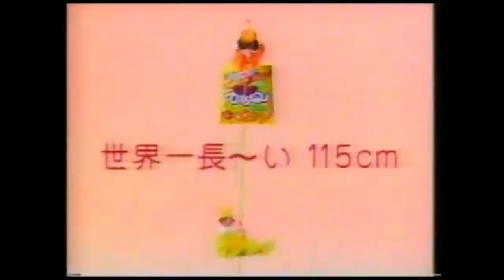Japanese Commercials Vol. 59 (1997)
Aired during Hell Teacher Nube